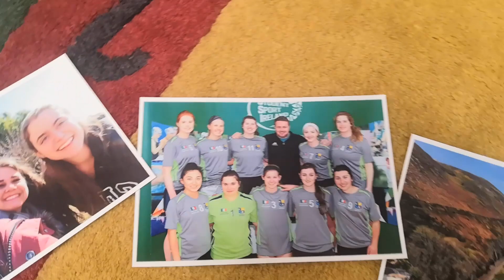🍀BILAN : Une année en Irlande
Malgré ce que j'ai pu vous dire, aucun vlog voyage ne s'est inséré entre ceux du road trip avec Mélo et ce bilan de l'année. Au point où j'en suis, je ne suis pas certaine qu'ils apparaissent un jour.
Dans la vidéo d'aujourd'hui, retour sur les grands points de l'Erasmus. Au programme : la langue, les voyages, la culture, les cours, la vie étudiante, les rencontres, et enfin, le retour.

Pour résumer, une année qui a changé le cours de ma vie et mes perspectives.

N'hésitez pas à partager vos propres expériences en commentaire ! Et si vous avez la moindre question, je ferai de mon mieux pour y répondre :D

A très bientôt, et belles lectures !

Musique proposée par La Musique Libre